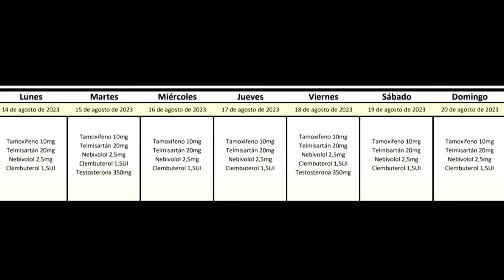EMPIEZA EL MINI-CUT CON CLEMBU 💊 ENSEÑO TODO MI PROTOCOLO